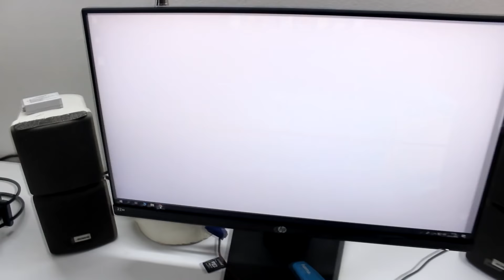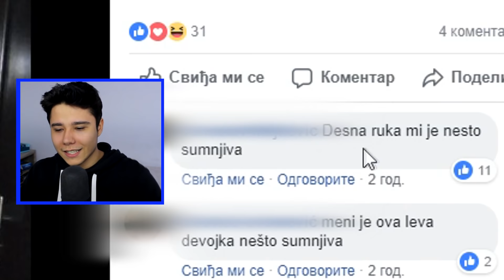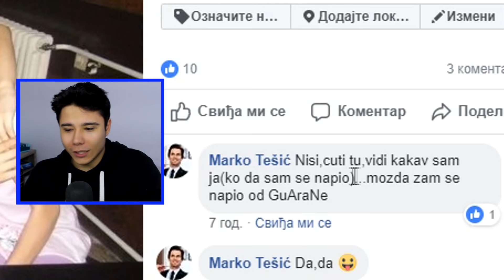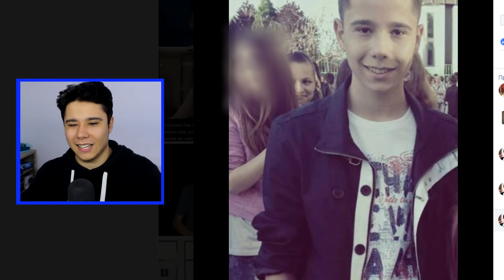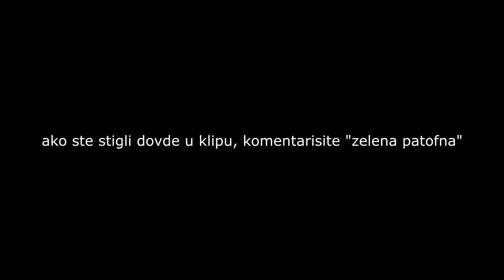REAKCIJA NA STARE SLIKE 2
1 LAJK 1% SAM BIO DEBIL HAHAHA

INFO:
Ime i prezime: Marko Tešic
Godine: 19 godina
Kamera koju koristim: Canon 600D/T3i
Program za editovanje: Vegas 14

SC: 19,291